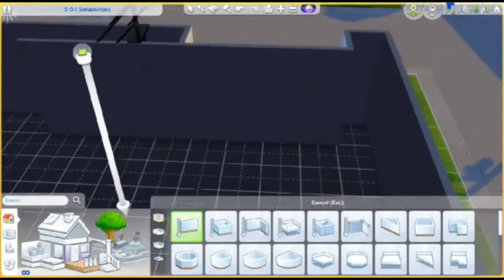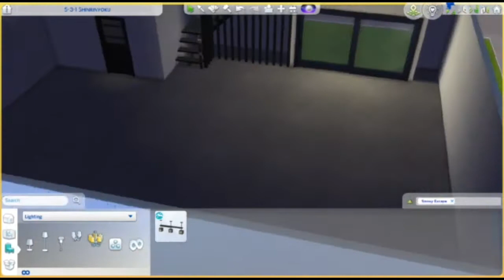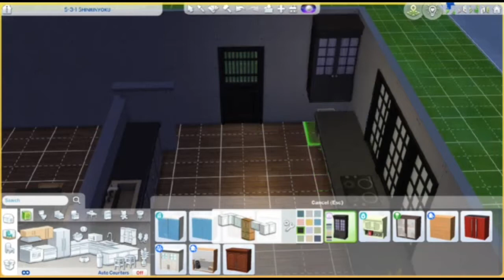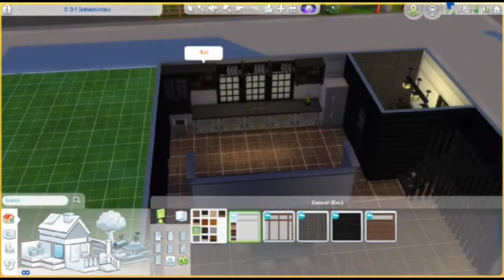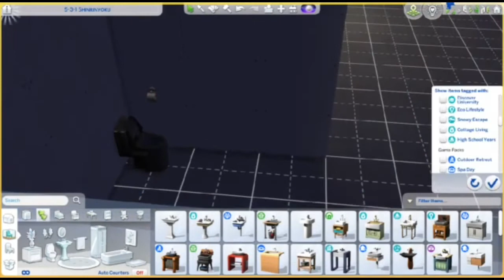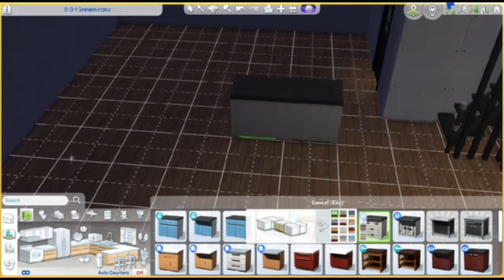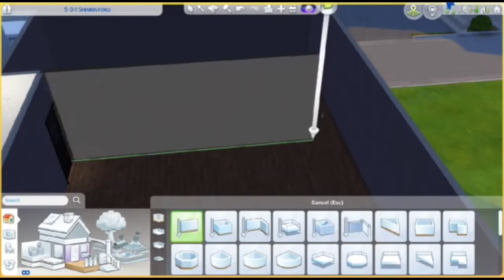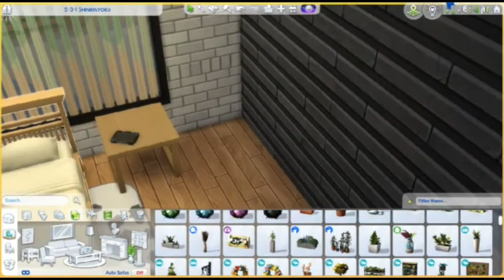The Sims 4:Open plan home:Speed Build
Current youtube channel